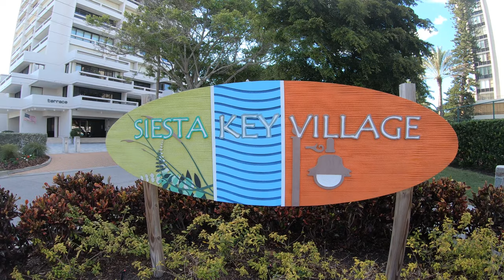Siesta Key Village and Beach|Sarasota, Florida, USA 4K